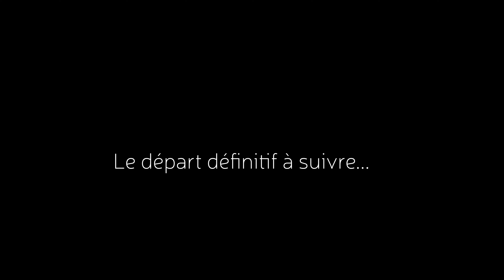CELEBRITY BEYOND (retour essais en mer à SAINT NAZAIRE) RETURN FROM SEA TRIAL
Le 5 février 2022 LE CELEBRITY BEYOND revenait à SAINT NAZAIRE après avoir effectué des essais en mer...
 DISQUE DUR EXTERNE
 MES PIEDS D'ECLAIRAGE
 SLIDER MOTORISER
 MON APPAREIL G9
 MON ECLAIRAGE
 MON SON PORTABLE
 MON SON FIXE
 MON OBJECTIF PREFERE
 MON DRONE